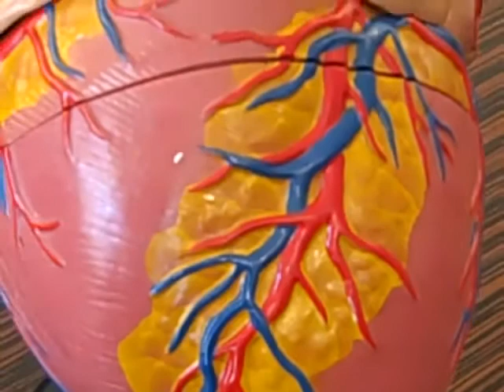A Walk Thru the Heart with Duke and the Doctor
Dr. Jan NcBarron takes a walk through the heart and explains how the heart works.